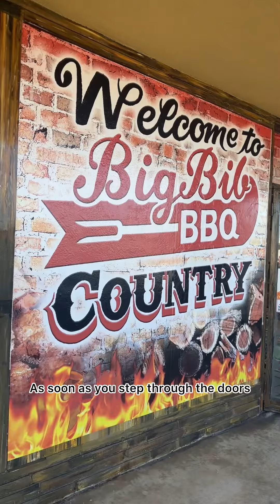BEST BBQ SPOT IN SAN ANTONIO, TX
Savor the authentic flavors of Texas at the Big Bib BBQ in San Antonio! Indulge in a culinary journey from its humble car wash beginnings to becoming the exclusive BBQ vendor for the iconic Alamo Dome and other San Antonio staples. The love-infused bites from Big Bib BBQ have garnered a dedicated following.

Experience the essence of true Texan barbecue culture. It's not just a meal; it's a flavorful adventure you won't want to miss!

Highlights include:

Brisket Sandwich
Mac and Cheese
Baked Potato Casserole
Sweet Potato Casserole
Baby Back Ribs